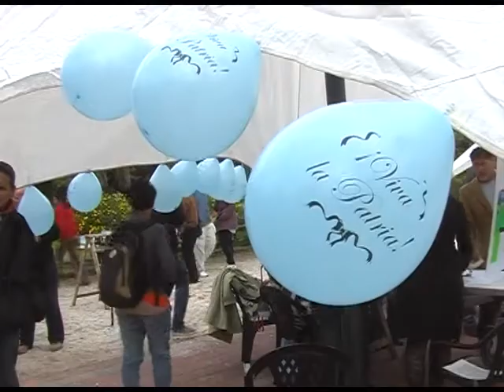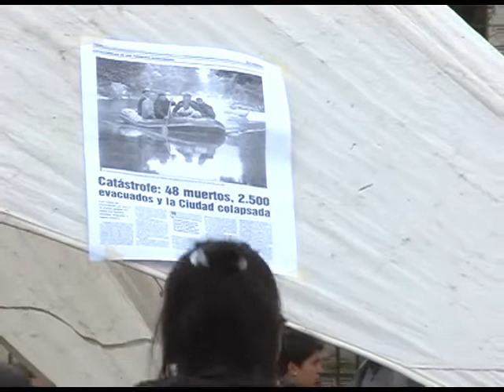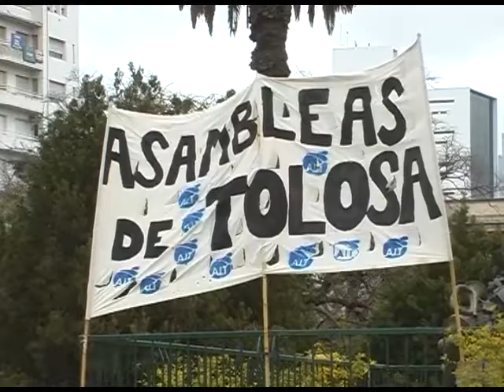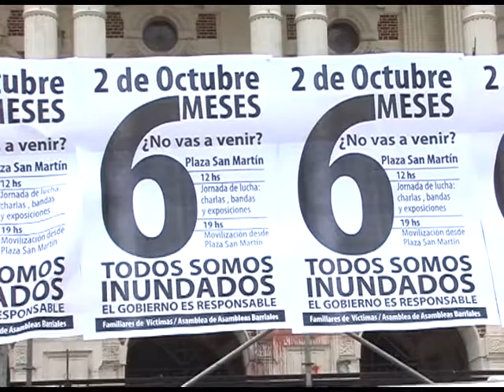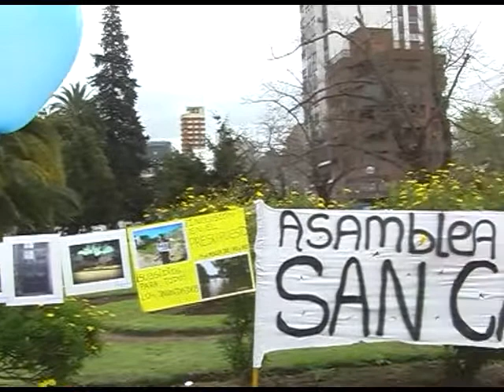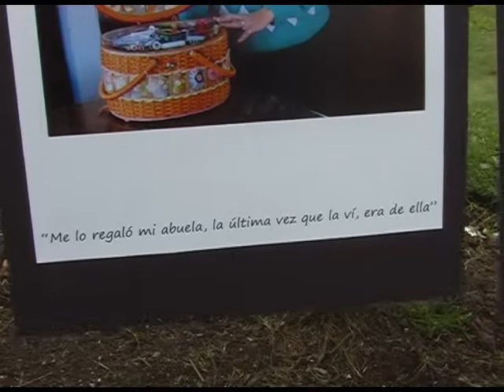QM NOTICIAS - A SEIS MESES DE LA TRAGEDIA - PROTESTAS Y RECLAMOS - ASAMBLEISTA